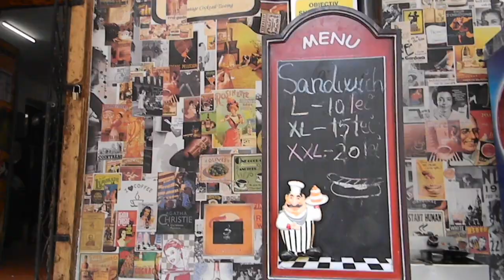Köszönöm, Székelyudvarhely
Here's a short video of some of the best times and some of my favorite people